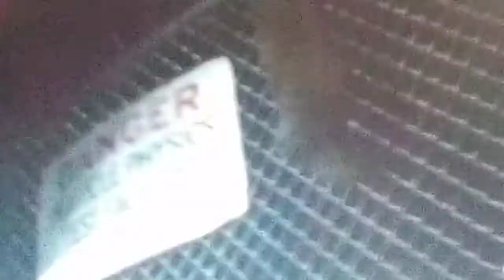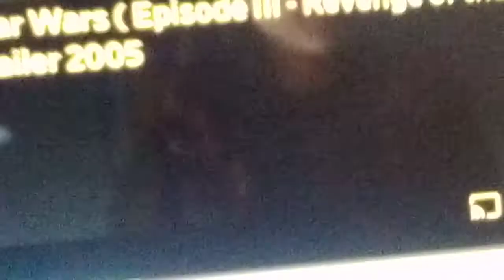The Simpsons movie king of the Lynchburg Virginia trailer 2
Now they created the Simpsons movie king of the Lynchburg Virginia trailer the second one for the first time so yeah